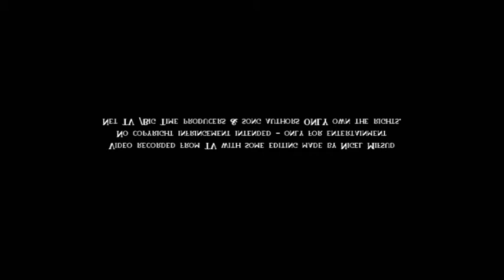Sidney Rose - Tikmixa (Big Time TV Show)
SIDNEY ROSE performing her original song TIKMIXA on Big Time TV Show (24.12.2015)

Net TV/Big Time producers & song authors ONLY own the rights.